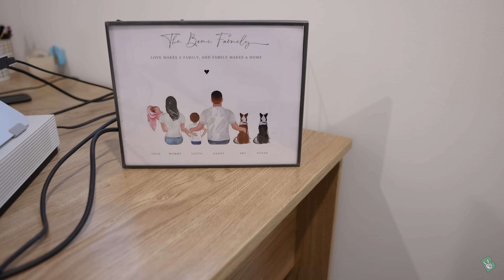TOUR NA CASA - Diário da Mudança * PARTE FINAL *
Atendendo aos pedidos de vocês, aqui está! Um dos vídeos mais esperados: finalmente organizamos a nova casa, graças a Deus! Venha conferir cada cantinho nesse tour incrível com a gente!